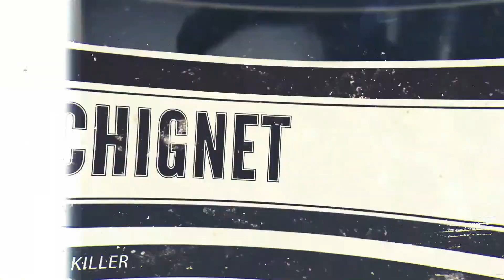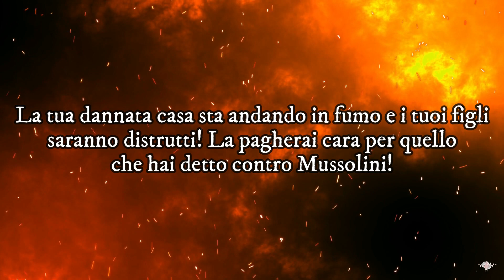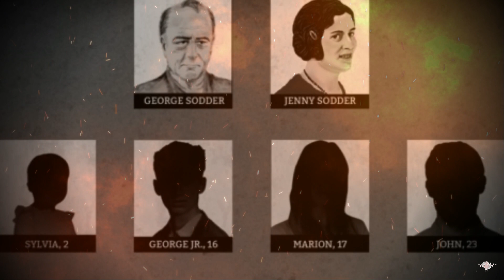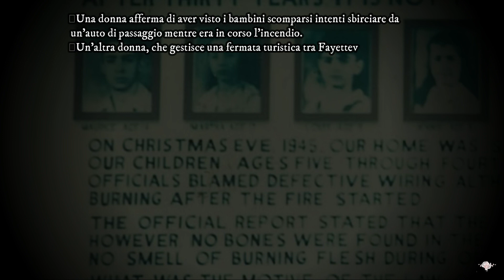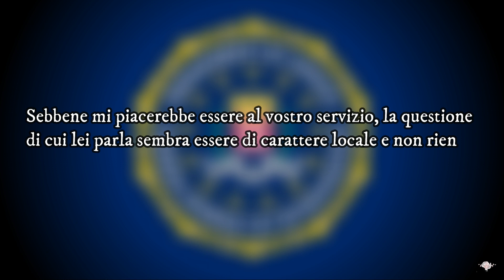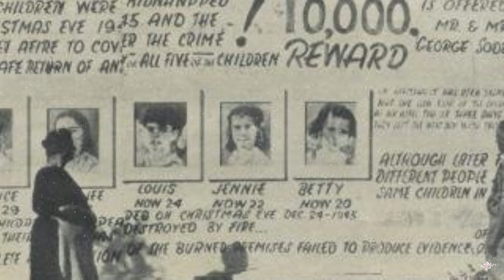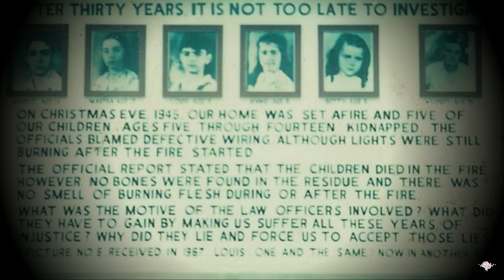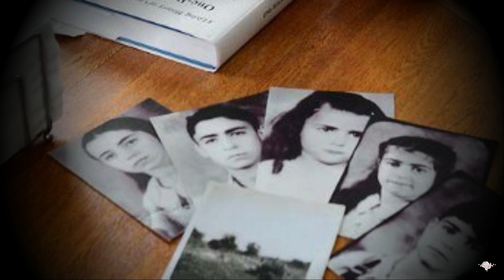Li hanno RAPITI la notte di NATALE| La scomparsa dei fratelli SODDER 🎄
👁🗨Hello Freaks!

Un’intera grande famiglia distrutta quasi in un colpo solo. A causa di un tremendo incendio, la famiglia Sodder ha passato il peggior natale della sua vita. Il problema che persiste, oltre al dolore della tragedia, è un’inspiegabile mistero tutt’oggi portato avanti.

Buona vita

Marylin💋

00:00 Introduzione e Sigla
01:07 Italoamericani
07:21 La Caduta della Casa Sodder
12:52 Sono vivi?
21:20 Figliol prodigo?
29:24 Conclusione